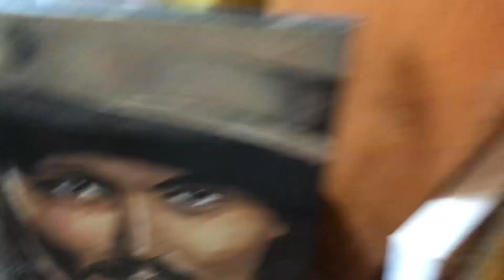nudes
these are my nudes